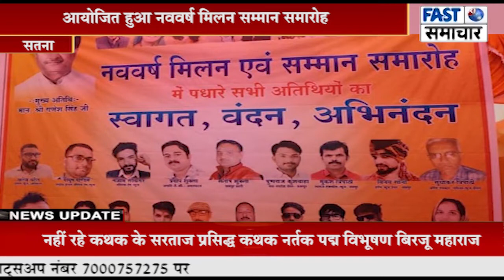नववर्ष मिलन सम्मान समारोह